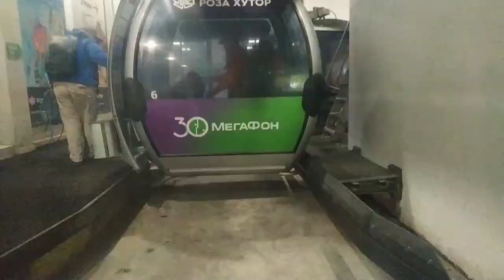Самолëт над крышей дома или просто обычный день в магните экстра в Адлере